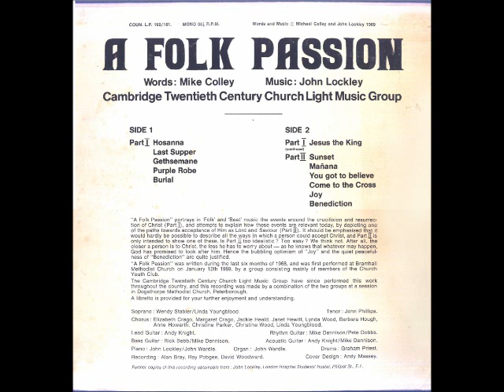A Folk Passion [UK] - a_2. Last Supper.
Lp: A Folk Passion, 1970 - Bracknell.